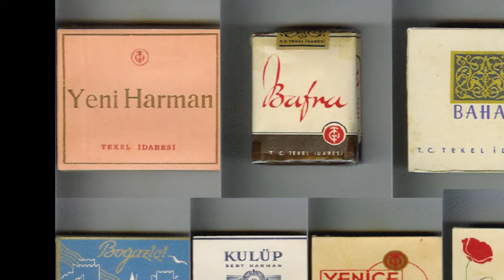yok bişi... iyiyim ben